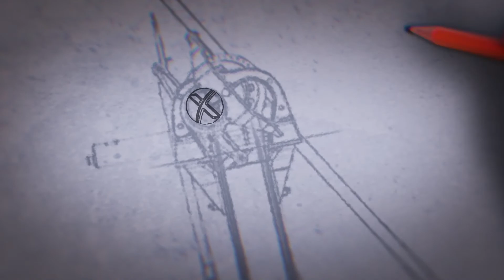Nextracker Corporate Video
At Nextracker, we see a world powered by renewable energy – where clean, affordable power is available to all.
We start with our foundation, our people. We are driven to do our best and learn from each other because our diversity is our strength.
We are rigorous in our approach to design resilient, high performing solar tracker systems and energy-boosting software.
And we don’t stop there. We educate our construction partners on best practices - going beyond product – always reinvesting in people.
By collaborating with you, our solar developer, and EPC partners, we will get there together.